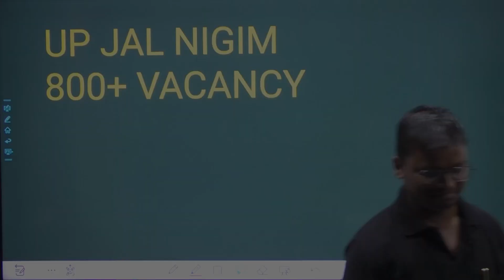UP-JAL NIGAM | 800+ VACANCY | अब SELECTION लेना ही है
= [Genique JE AE OFFICIALLY GROUP ]

Helpline number:-
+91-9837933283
[10 am to 7pm]